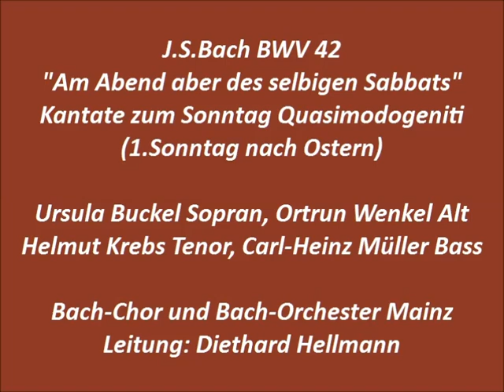Bach Kantate BWV 42 Am Abend aber des selbigen Sabbats, Diethard Hellmann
Ursula Buckel Sopran, Ortrun Wenkel Alt, Helmut Krebs Tenor,
Carl-Heinz Müller Bass,
Bach-Chor und Bach-Orchester Mainz,
Leitung: Diethard Hellmann, vor 1970

1:Sinfonia, (0:00)
2:Rezitativ Tenor: Am Abend aber des selbigen Sabbats, (7:32)
3.Arie Alt: Wo zwei und drei versmmlet sind, (8:14)
4.Duett Sopran+Tenor: Verzage nicht, o Häuflein klein, (21:38)
5.Rezitativ Baß: Man kann hiervon ein schön Exempel sehen, (24:14)
6.Arie Baß: Jesus ist ein Schild der Seinen, (25:25)
7.Choral: Verleih uns Frieden gnädiglich, (29:44)